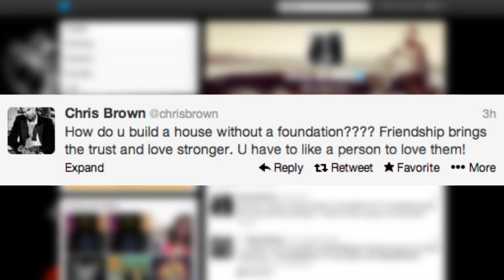Chris Brown Disses Rihanna: She Was Never My Friend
Rihanna is dissed by Chris Brown on Twitter as he says they were never friends and didn't have a foundations for their relationship.